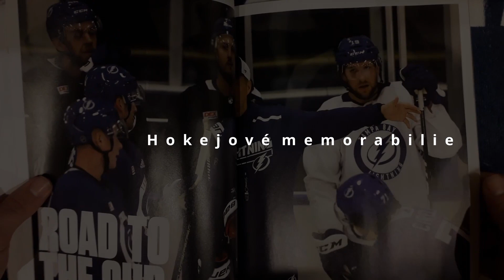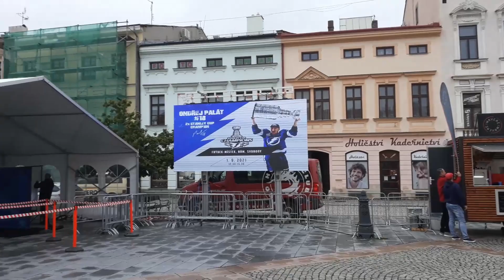Autogramiáda Ondřeje Paláta a Stanley cup v Česku! | Momenty ze stadionů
Vítám vás u dnešního videa, které je víc než jen speciální! V dnešním videu jsem totiž přejel ze západního cípu republiky do východního, konkrétně do Frýdku-Místku, abych se zúčastnil místní akce.

Ve středu 1.9. totiž byl na náměstí Svobody k vidění Ondřej Palát na své autogramiádě k příležitosti návštěvy se Stanley cupem v domácím městě. A akce to byla opravdu povedená!!

Kapitoly ve videu :

00:00 Úvod a intro
01:04 Povídání o Ondrovi Palátovi
04:16 Příchod a čekání na Stanley cup
05:33 Příjezd Ondry Paláta a rozhovory
10:38 Focení se Stanley cupem a autogramiáda
11:59 Komentář na konec